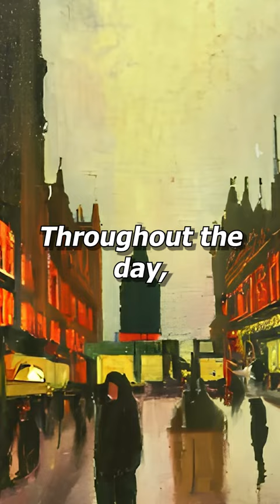Books you MUST Read #15 - Mrs Dalloway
“Mrs. Dalloway” is a novel by Virginia Woolf, first published in 1925. The story takes place over the course of a single day in the life of Clarissa Dalloway, a middle-aged woman living in London in the aftermath of World War I. The novel follows Clarissa as she prepares to host a party at her home that evening, while reflecting on her past and present experiences and relationships. Throughout the day, Clarissa interacts with various people, including her husband, Richard Dalloway, her old flame, Peter Walsh, and her daughter's tutor, Miss Kilman. Meanwhile, a parallel storyline follows a war veteran named Septimus Warren Smith, who is struggling with mental illness and trauma from his time in the war. The novel explores themes such as the passage of time, memory, social class, mental illness, and the meaning of life. In the end, Clarissa's party is a success, but she is left feeling somewhat disillusioned and unfulfilled. The novel ends with the suicide of Septimus Warren Smith, highlighting the tragic consequences of society's failure to understand and support those who suffer from mental illness. Overall, “Mrs. Dalloway” is a powerful and moving exploration of the human experience in the aftermath of a devastating war.